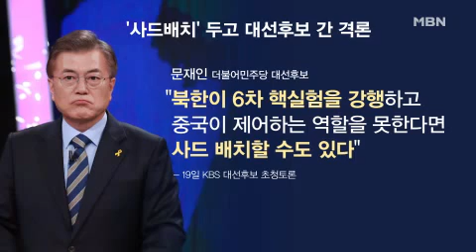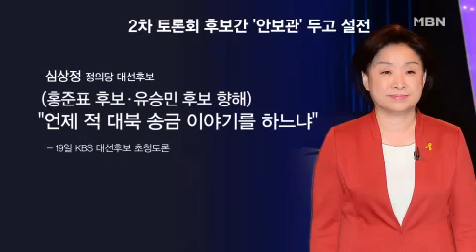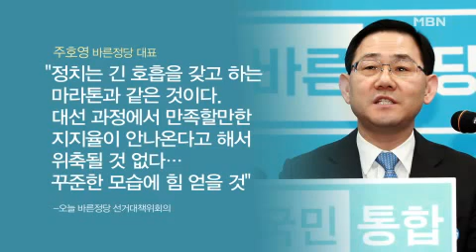첫 스탠딩 토론, 안보 이슈 '난타전'…주자들 평가는?